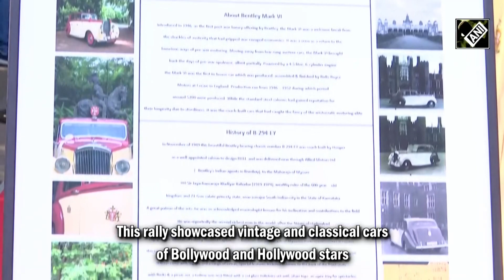Vintage cars take over streets of Pune, take residents on nostalgic ride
From Dodge Kingsway to Convertible Impala, car lovers are in for a treat as the Vintage and Classic Cars Rally was organized in Pune on April 09. About 80 vintage and classical cars participated in the 15 km rally. This rally showcased vintage and classical cars of Bollywood and Hollywood stars. Cars in the rally include Dodge Kingsway, Convertible Impala, Mercedes Benz, White Mercedes, 2 door silver colour. Although, Pebbles Beach USA winner Elvis' 1933 and oldest car 1919 Over Land was also there. The rally was flagged off by Pune Joint CP Sandeep Karnik.